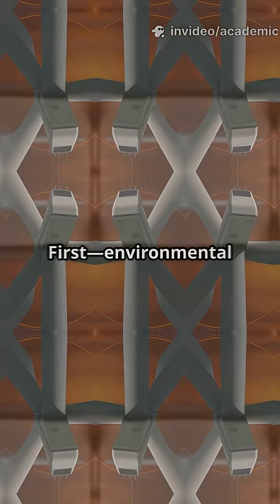3D Printing PCBs: Impact Explained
3D printing of PCBs (Printed Circuit Boards) is transforming electronics by enabling faster prototyping, cost-effective production, and complex multilayer designs. 🛠️📉 With additive manufacturing, custom circuits can be printed on-demand, reducing waste and eliminating traditional etching processes. 🌍♻️ This innovation accelerates R&D, supports IoT and wearable tech, and empowers hobbyists and startups alike. 🚀💡 Though challenges like material limitations and conductivity remain, ongoing advancements are bridging the gap between concept and functional hardware. 🧪⚙️ The future of electronics manufacturing is becoming more agile, sustainable, and decentralized. 🌐🔋

International Academic Awards